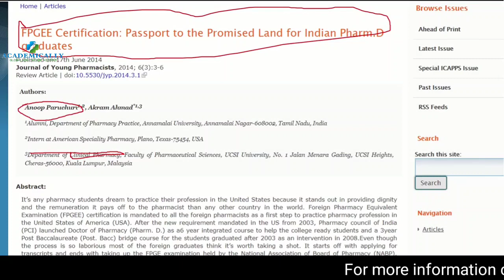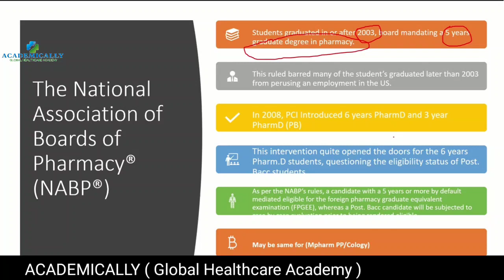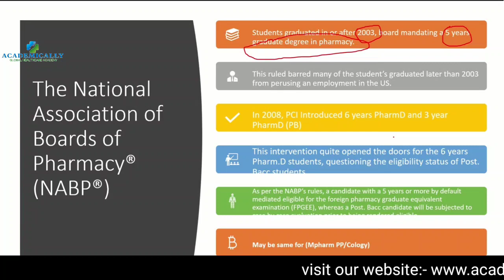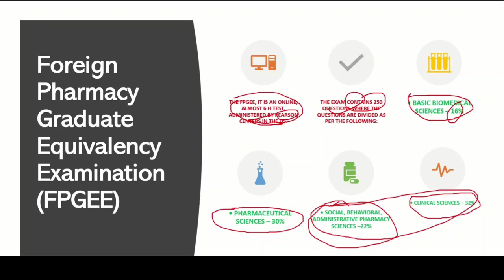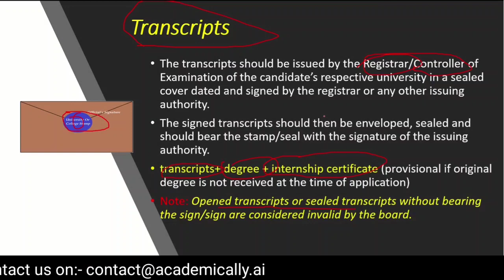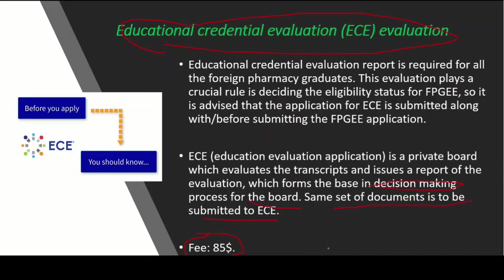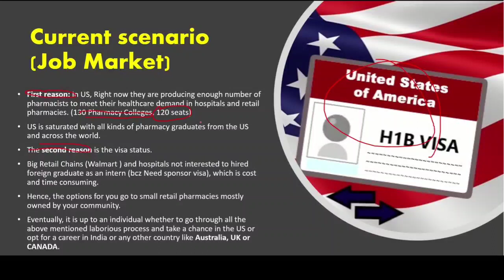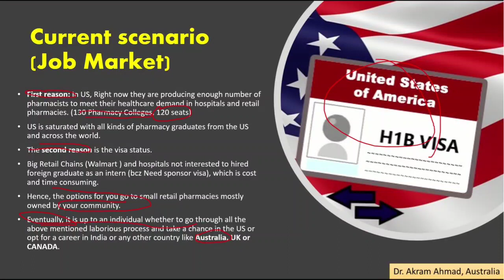How to Become Registered Pharmacist in USA || USA Pharmacist Salary || Exam || Eligibility || Fees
How can I become pharmacist in USA?
Pharmacists in all states must obtain a license to practice. Licensure typically involves completing an accredited Pharm. D. program and passing two licensing examinations: the North American Pharmacist Licensing Exam (NAPLEX) and the Multi-State Pharmacy Jurisprudence Exam (MPJE).

What is a pharmacist called in USA?
Pharmacists are doctors.

You probably don't refer to your pharmacist as “doctor.” In fact, when you meet pharmacists at your local apothecary, they will likely introduce themselves by their first name. However, they are indeed doctors. As of the year 2004, a doctor of pharmacy degree (Pharm.

Is pharmacist in demand in USA?
Job Outlook

Employment of pharmacists is projected to decline 2 percent from 2020 to 2030. Despite declining employment, about 11,300 openings for pharmacists are projected each year, on average, over the decade

How can I go to USA after B pharmacy?
The strategy in given in steps:
Prepare for TOEFL, FPGEE, NAPLEX, Jurisprudence exam.
Apply for the exam from India. ...
Once you get your application cleared apply for visiting Visa for USA.
Within the Visa period clear the TOEFL, FPGEE and NAPLEX exams in USA.
You need to do some 6 months 8hrs of intership.

2. MS/PhD with Scholarship in top foreign universities

4. DHA, MOH, HAAD Prometric Pharmacy Exam Miles for UAE (Dubai), Qatar, Kuwait, Oman